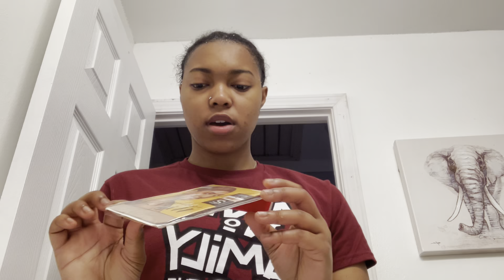20th Birthday Vlog : Happy Gemini Season To Me